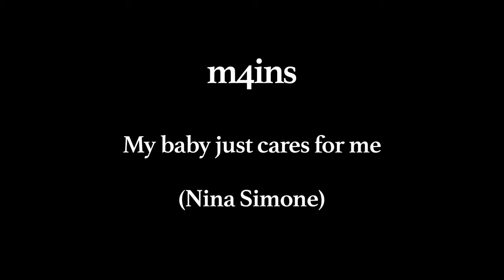m4ins - My baby just cares for me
My baby just cares for me (Nina Simone)

par Antoine Charenton et Stephen Besse à l'école Jazz à Tours.